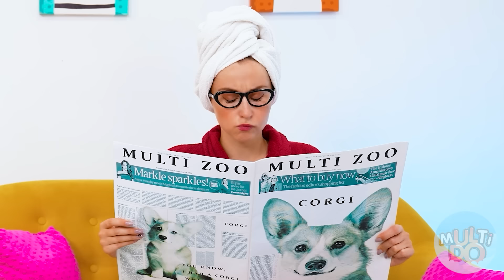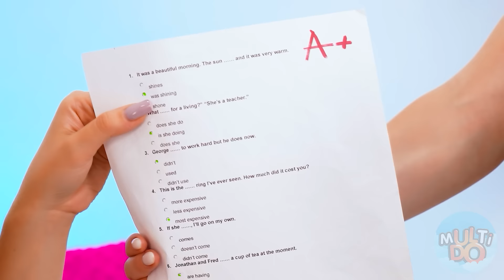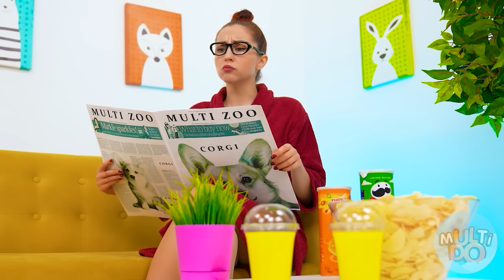Habitación Secreta para Mascotas por Multi DO Challenge